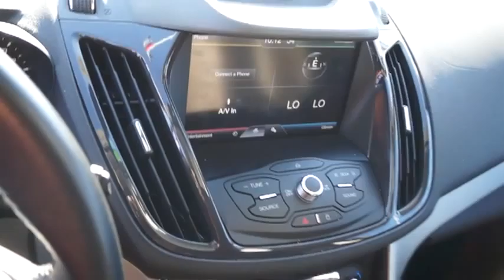2013 Ford Escape Columbus, Lancaster, Central Ohio, Newark, Athens, OH CW4638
2013 Ford Escape 4WD 4DR SEL - Stock#: CW4638 - VIN#: 1FMCU9H93DUA07947

2840 N. Columbus St.